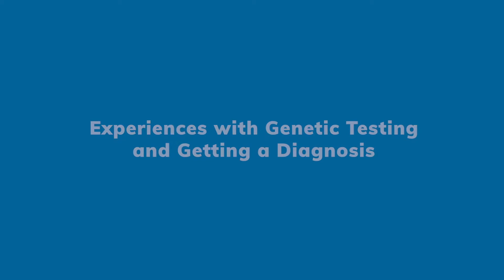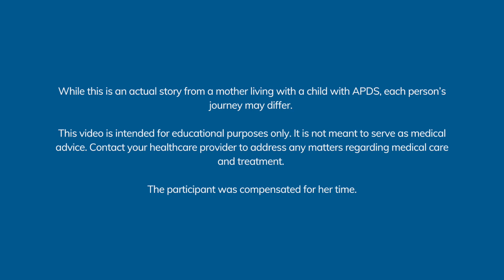Heather's Story - A Mother's Journey with APDS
Heather is the mom of an amazing 10-year-old daughter who was diagnosed with the rare primary immunodeficiency, APDS.  This is her story.